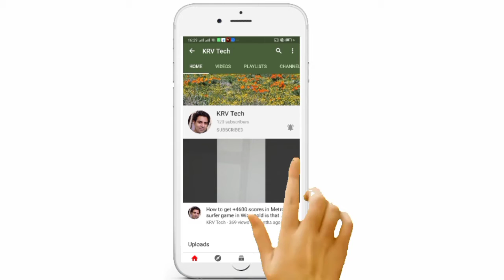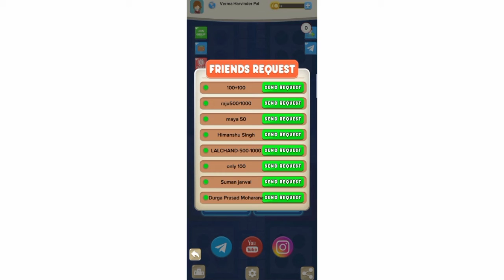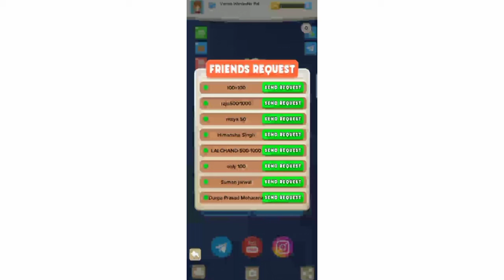How to earn the money from playing Ludo game Fraud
Ludo game khel kar pasie kaise kmaye,

How to earn money from Ludo game

नमस्कार दोस्तो, मैं स्वागत करता हूं आपका हमारे चैनल के आर वी टेक चैनल में मै हूं हरविंदर पाल वर्मा, दोस्तो इस चैनल पर आपको एंटरटेनमेंट, गेमिंग, रियल स्टोरी, अपडेट न्यूज, फनी विडियो, मोबाइल, कंप्यूटर, लैपटॉप, वाईफाई, इन्टरनेट, फेसबुक, यूट्यूब, ऐप्स आदि सोशल मीडिया के बारे में वीकली नई नई तकनीक के बारे में टिप्स और ट्रिक्स कि वीडियो देखने को मिलेगी, जिससे आप नई नई तकनीक सीख सकते हैं, दोस्तो अगर आपके पास किसी भी तरह का कोई सवाल है या किसी बारे में आप जानना चाहते है तो आप मुझे कॉमेंट सेक्शन में जाकर लिख सकते है या आप मुझे किसी भी बारे में सवाल कर सकते है, मै उस पर वीडियो बनाकर आपके सवालों का जवाब देने की पूरी कोशिश करूंगा।